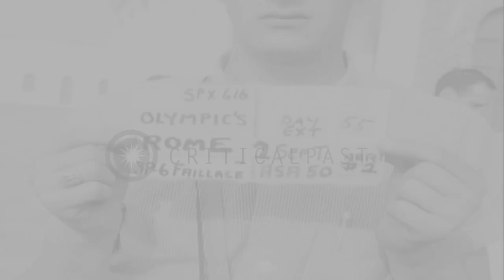Marksmanship weapons are weighed, tagged and sealed for the Olympic Games in Rome...HD Stock Footage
Marksmanship weapons are weighed, tagged and sealed for the Olympic Games in Rome, Italy.

US Army personnel at the Olympic Games in Rome, Italy. Contestants (US Army) with their marksmanship weapons. Judges check the weapons of the contestants. The weapons lying on a table. They are weighed. A pistol is weighed on a weighing machine. The weapons are tagged and sealed Two judges inspect a pistol. Location: Rome Italy. Date: September 2, 1960.

57,000+ broadcast-quality historic clips for immediate download.